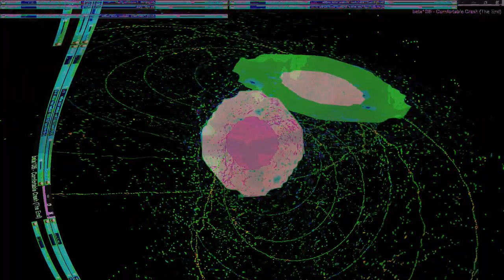Movie 24 10 02 04h22m46s series Z part two time puppets